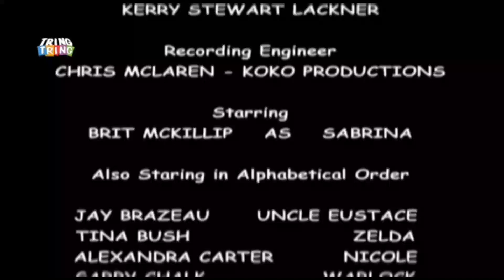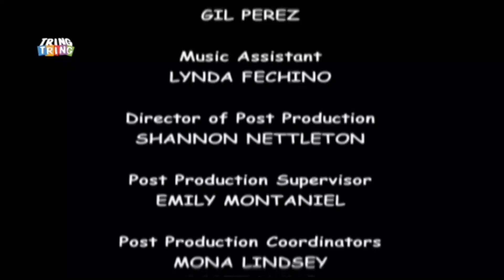Sabrina: Friends Forever! - Credits (Albanian)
yes this exists